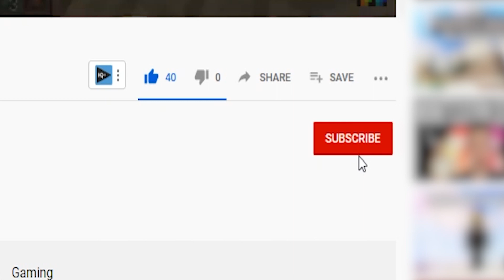Minecraft IRON FARM 1.17 | Best, Easy Minecraft Farms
Materials List 👇👇 Tutorial, how it works, and world download included! This iron farm design is very easy to make and can get you about 900 iron ingots an hour.

(request world downloads here^^)

😀 Materials List:
159 Building Blocks - I use spruce plants and glass
3 Slabs - I use spruce
14 Fence Gates - I use spruce
12 Trap Doors - I use spruce
6 Signs - I use spruce
10 Hoppers
4 Chests
1 Stick Piston
1 Lever
17 Carpet
1 Soul Sand
60 Walls - I use cobble stone walls
2 Lava Buckets
7 Water Sources
4 Glass Panes
1 Zombie
6 Zillagers
6 Beds
1 Nametag